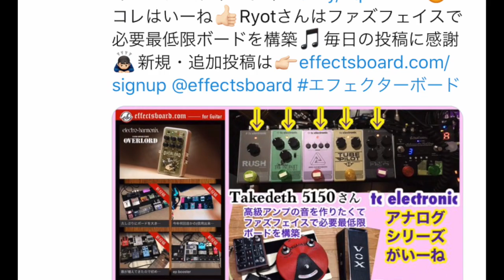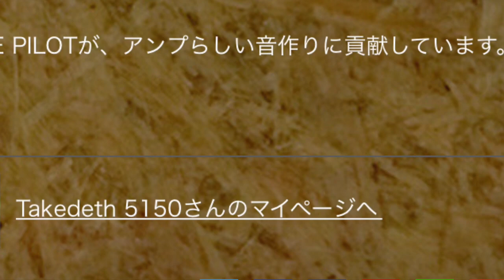TCエレのアナログシリーズで統一したボード！【エフェクターボード事例・第896回】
）BON JO部のライブ動画は
Takedeth 5150さんの新規初投稿♪エフェクターボード
★初心者さん、是非エフェクターボード構築の参考に♪ 事例5,000件以上！(2019年10月現在)のギター・ベース用 エフェクターボードが投稿されているサイトです